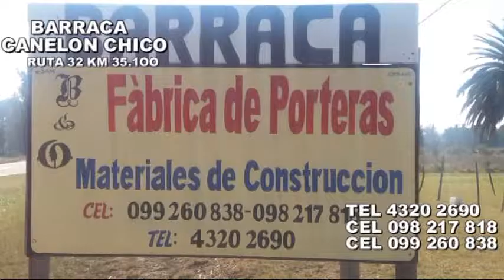CONTENIDOS RADIO Y TV DESDE ADENTRO PARTE 1 MPG2 DUAL EDICION 5102 SABADO 21-1- 2017